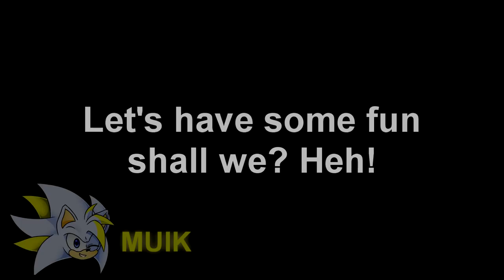Using Debug Mode and messing around! | Old NB (Final Update) - heh, it was fun!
Video's footage: Messing around with debug mode on the entire game!

Note: Debug mode cannot be used in Fatal Fog.

TIMESTAMPS
0:00 Intro
0:36 Green Hill (Tails' Route)
7:12 Hide and seek act 1 (Tails' Route)
11:14 Hide and seek act 2 (Tails' Route)
25:26 You Can't Run (Tails' Route)
34:54 Red warp ring (Tails' Route)
39:06 You Can't Run (Knuckles' Route)
46:54 ... (Eggman's Route)
51:16 Destroyed Mind
1:02:09 Subconscious Mind
1:05:51 Suicide Hill
1:08:53 Outro

Download links (CN's demos):
1) First version: